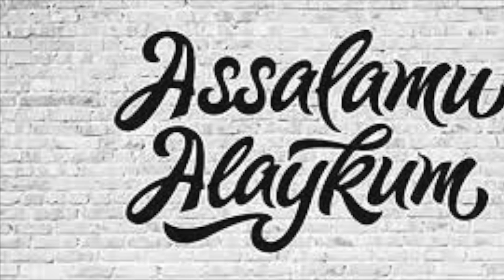YANGI SERIAL HIKOYA 34 -QISM